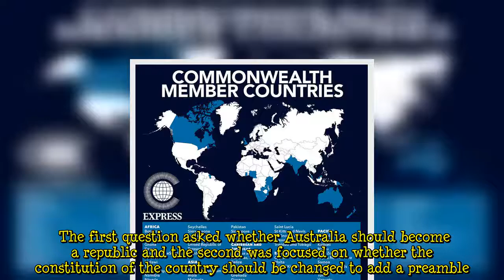Queen reassured on Commonwealth member amid republicanism fear 'Will not change one bit'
Australian Labor MP Matt Thistlethwaite firmly believes the relationship between the Firm and Australians would not change even if the republican movement in the country had it its way. The politician, who backs the creation of a republic in his country, told Express.co.uk: "If Australia becomes a republic the average Australians relationship with the Royal Family will not change one bit. "They will still visit Australia, they will still be on the news and in the gossip magazines when they get married or have a baby or are involved in a scandal." Mr Thistlethwaite also believes Australia would remain in the Commonwealth even as a republic. He went on saying: "Australia will still remain a m  ...